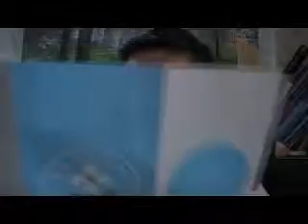●あと片づけｖｓあと始末